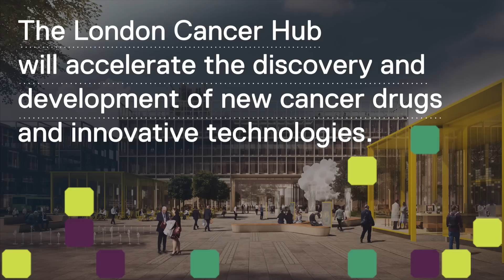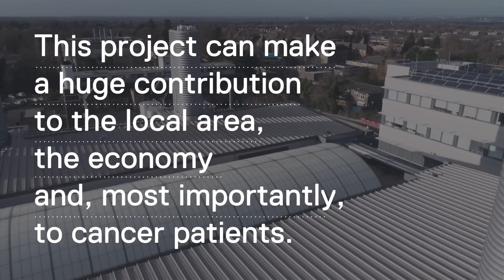The London Cancer Hub: a global centre for cancer innovation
The Institute of Cancer Research, London, and the London Borough of Sutton are working in partnership to create The London Cancer Hub. Our vision is that it will be a global centre for cancer innovation specialising in research, treatment, education and enterprise.

Watch this film to find out more about our vision for this ambitious project.

Video produced by Angel Sharp Media